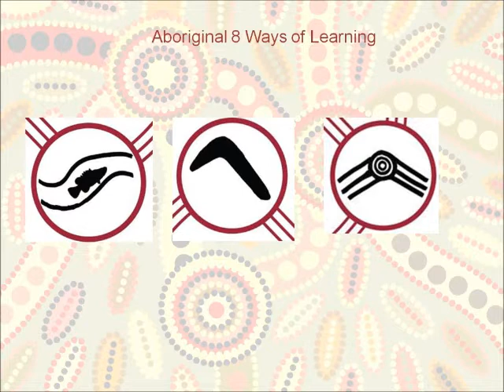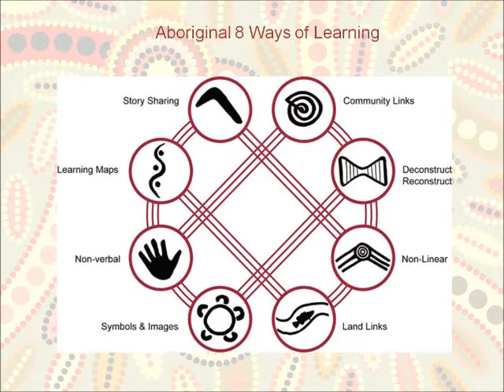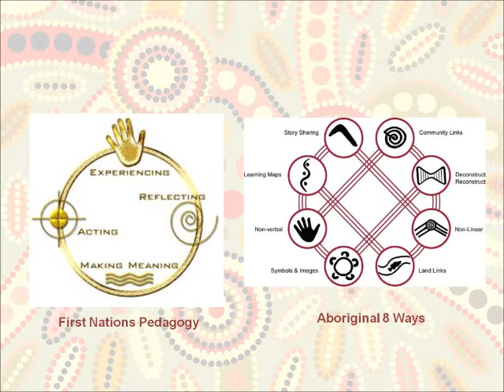INDS130 part 2